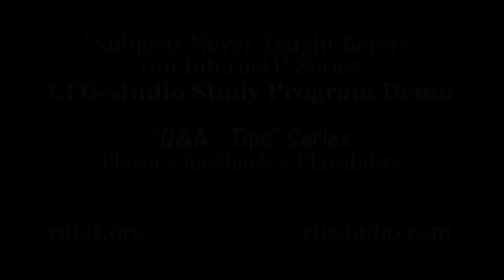Without feedback from expert players no guitar can be made easy to play/ Andalusian 2015/ Ruben Diaz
Ex.1/ 00:14 solo I  (Improv 1 over "Pools" by Don Grolnick)
Ex.2/ 15:38 solo  II (Improv 1 over "Pools" by Don Grolnick)
Ex.3/ 01:21 solo  III (buleria "El Chorruelo" by Paco de Lucia)
Ex.4/ 16:47 solo  IV  (buleria "Rio de La Miel" by Paco de Lucia)

Ex.4/ 03:03 (answer for the magazine)

If a luthier tell a person   "...this guitar I made is so great..."
is like if my mother tells someone that: "...You know my son is the best guitar player of the world..."

"...When you know a thing, to hold that you know it, and when you do not know a thing, to allow that you do not know it - this is knowledge. " (Confucius)

who makes AG guitars (from min 11,41)